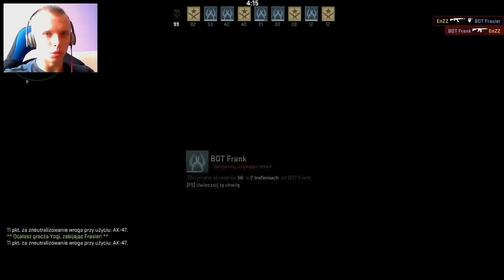MINECRAFT W CS:GO?!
★ DOBIJEMY 666 ŁAPEK?! Miłego oglądania!

♦ Chcesz wiedzieć wiecej ? Wbijaj na FanPage !